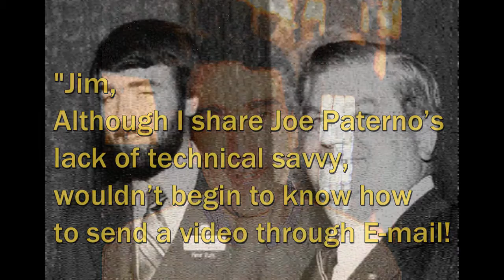2015 PRLA Lifetime Achievement Award - Jim Purdum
Video presented by the PA Restaurant & Lodging Association (PRLA) during their Spirit of Hospitality Awards (October 26, 2015) to honor Jim Purdum for his lifetime of dedication and commitment to the hospitality industry in Pennsylvania.